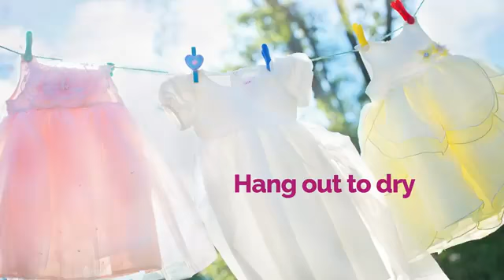Mini Washing Machine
😪😓Tired of traditional washing machine? Let’s get this portable one and you life become easier 💧✔️